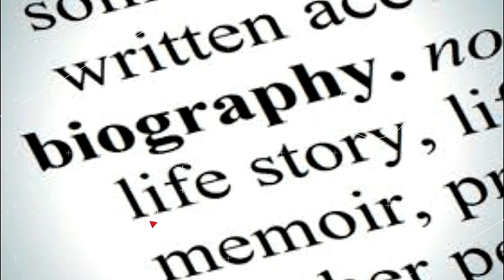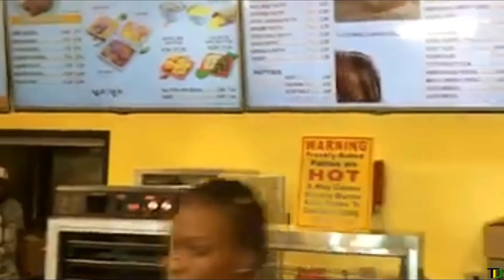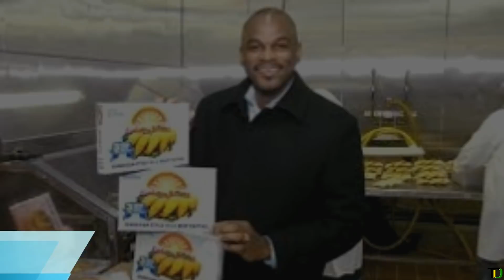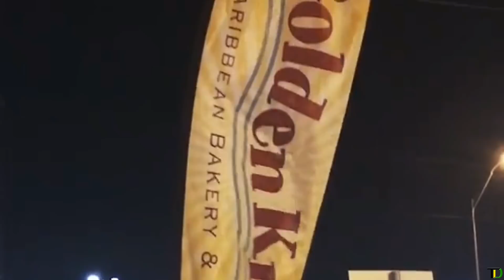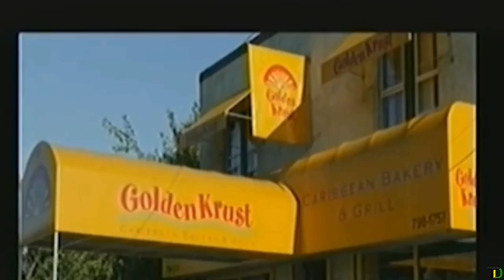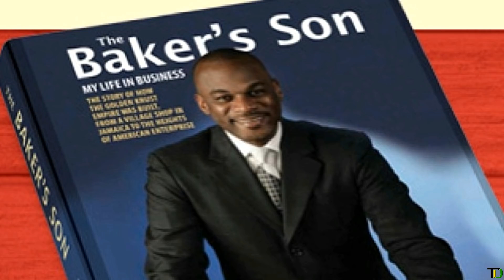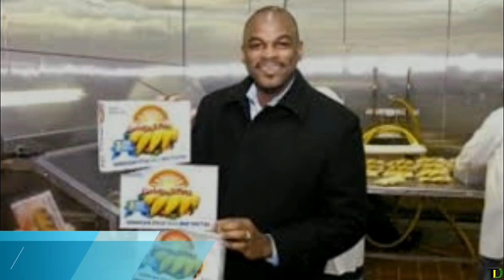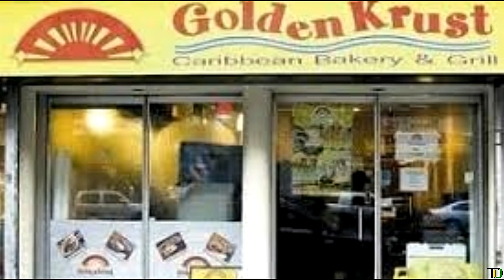Jamaican Biography - Lowell Hawthorne (OC) The Patty King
IF Lowell Hawthorne had succumbed to his earliest entrepreneurial temptation, the world would have been deprived of more than a legendary producer of patties and other culinary delights.
For us in Jamaica, Hawthorne's creation — Golden Krust Caribbean Bakery & Grill — has been the quintessential showpiece of the American dream in perpetual motion.

With 122 branches in nine states, 1,800 employees and more than US$100 million in gross annual sales, Golden Krust is not your average mom-and-pop store. Even by the standards of the world's largest economy, it is in fact big business.

“When I came to New York all I wanted to do was to hustle for one year and return to Jamaica with enough money to buy a Quarter Million Dollar (Coaster) bus,” Hawthorne confesses. “This was the dream of everybody in the minibus business: to own a Coaster.”
While history will never reveal the outcome of the alternative path not taken, there are ample examples that Jamaica's public transportation business would have made for a more bewildering life.

Just how powerful a role one's environment plays in shaping one's dreams and sense of mission was on display throughout Hawthorne's early life.
The journey of this genius of a man, the story of Lowell Hawthorne next on Jamaican Biography.

One of 11 siblings, Lowell had the good fortune of an early exposure to business by helping his parents — Euphrame and Mavis — with the bakery they operated from 1949 in their community, Lawrence Tavern, a hilly country town in northern St Andrew.

By the time he was a teenager, Hawthorne had already developed a remarkable enterprising culture.
While still at Oberlin High School, this resourceful youngster earned his own income by rearing chickens, pigs, and goats. At age 17 he had so much livestock that he was able to raise enough cash from their sale to fund his next business venture.

“I used the money to buy a minibus,” he recalls.
If Hawthorne's childhood provided an early glimpse into the probable future of an entrepreneurial genius in the making, his teenage years would have left no doubt about it.
Here is how he leveraged the minibus to the hilt: Mondays to Thursdays the van plied the route between Half-Way-Tree and Lawrence Tavern. By Friday morning all the seats would be out, creating space for bread delivery that day and the following, to the anxiously awaiting market vendors and shop owners along the way from Buff Bay to Annotto Bay.

The seats had to be back in place ahead of Sunday morning worship so that churchgoers in and around Hawthorne's community could have reliable transport to and from service.
None of this activity was for free.
“I had to be paid,” he points out. “I was a busy teenager.”

“I have a wonderful staff and team and group of family members who are the unsung heroes of the success of this company,” says Lowell. “My family members are the founding and brave soldiers who shared my vision, dreams and aspiration. They had the faith and trust that I would have delivered, and I think I have done that.”

The wonderful story and journey of this remarkable Jamaican unfortunately doesn’t have a fairy tail ending as on Saturday December 2, 2017 at approximately 5:30pm news broke that Lowell Hawthorne age 57 had committed suicide in his Bronx Factory.
Subsequent reports suggest that his death might have been the result of a Probe by the Federal Government over Millions of Dollars in Tax Evasion.

Whatever the reasons were this was definitely not the way such a great son of the soil should have made his final bow.
In memory of the great Man Lowell Hawthorne… .